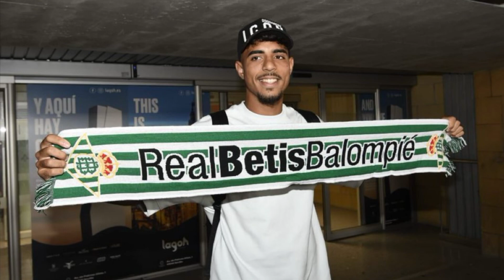Chadi Riad: Future Defender of Morocco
With an impressive debut season, here’s a backstory of Chadi Riad